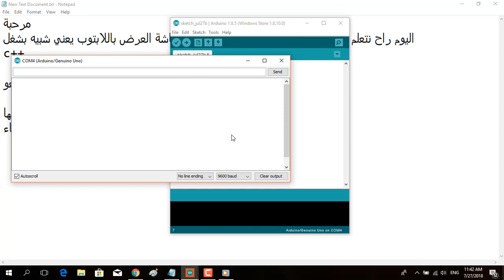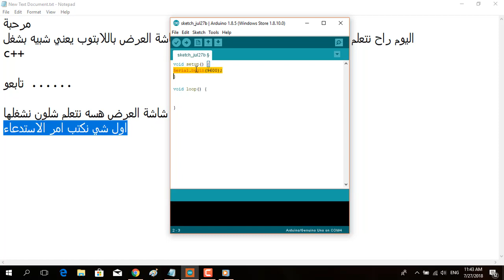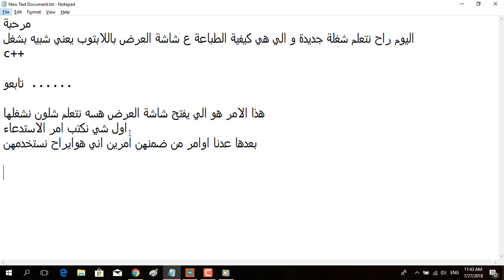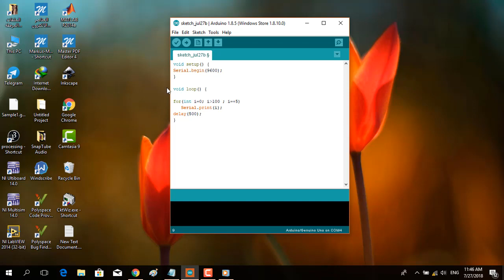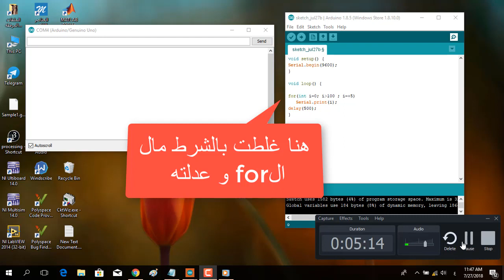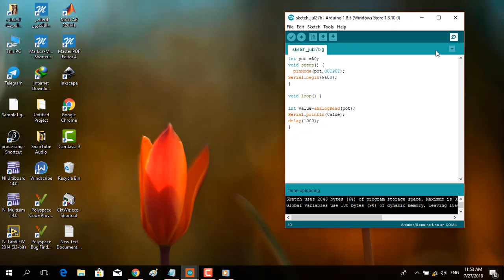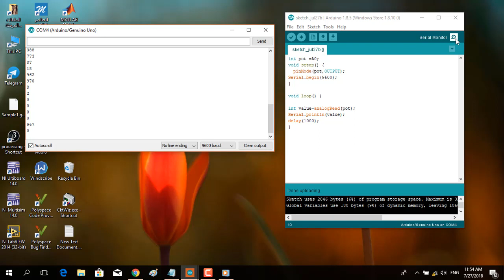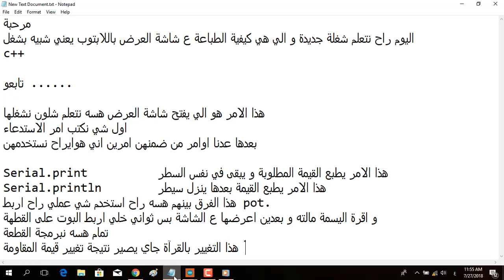كيفية طباعة المعلومات على الشاشة بواسطة الاردوينو